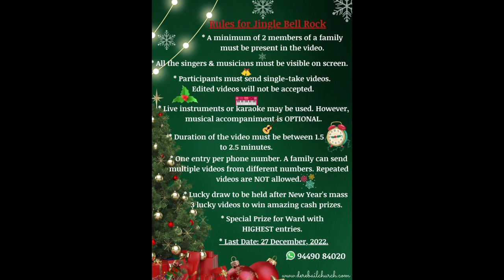Jingle Bell Rock: Carolling as a Family | Most Holy Redeemer Church | Derebail